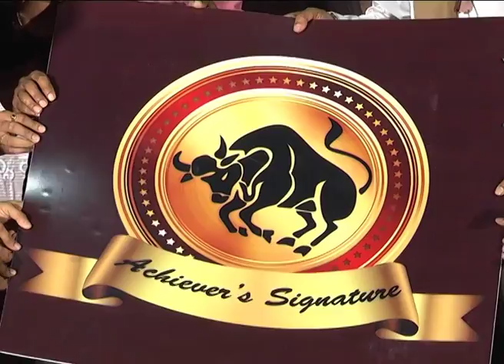Shekaram Gari Abbayi Movie Logo Launch